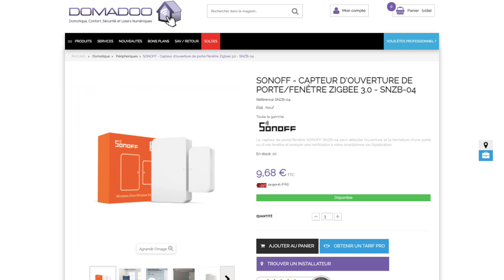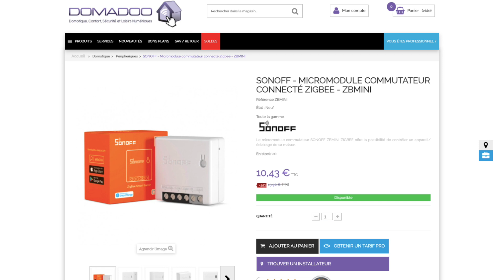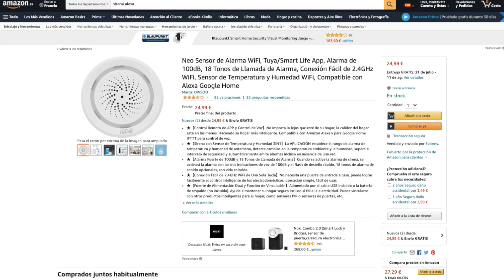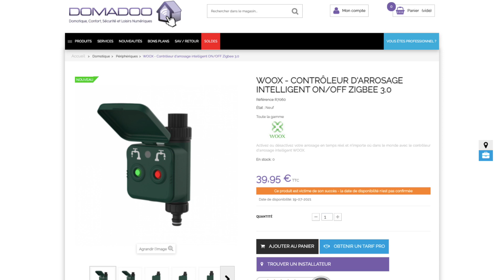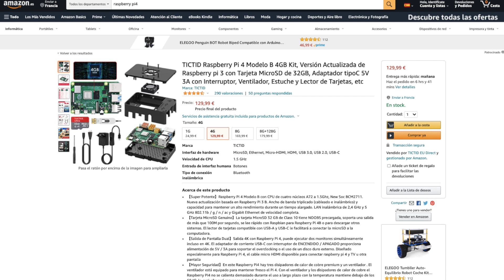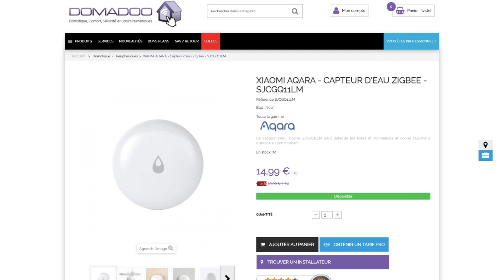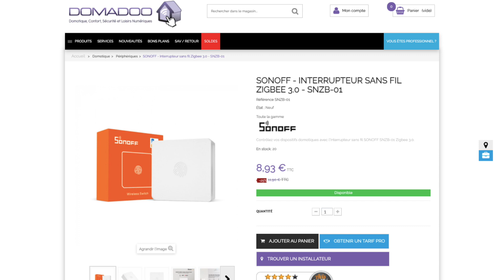¿CUANTO CUESTA Hacer una CASA INTELIGENTE? (Para TODOS los PRESUPUESTOS)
¿Es Caro o Barato? En este Contenido te Muestro CUÁNTO Puede COSTAR una CASA INTELIGENTE.

Disfruta de ALEXA en tu CASA:
🇪🇸  Si vives en España :

Para adquirir JEEDOM:
► Kit Raspberry PI 4 :
► Llave USB Deconz Zigbee :

► MI LISTA DE RECOMENDACIONES PARA TU CASA INTELIGENTE: